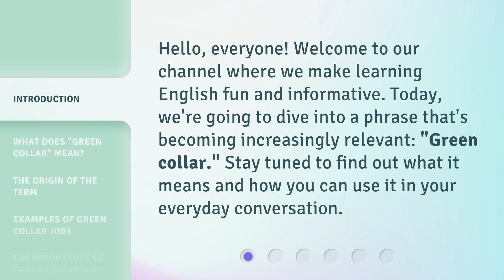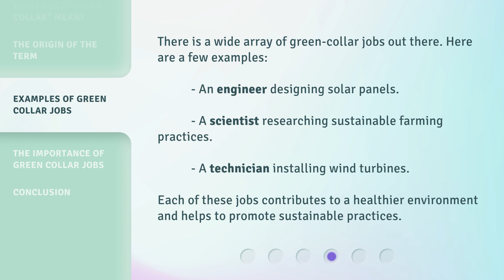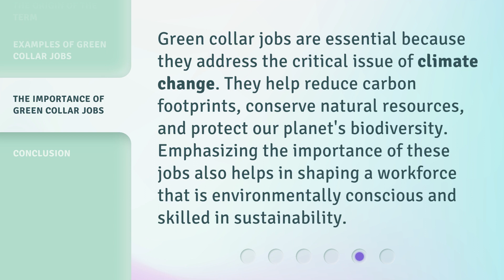Understanding "Green Collar" - English Idioms in the Workplace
Cracking the Code: Decoding 'Green Collar' - English Idioms in the Workplace • Unravel the mystery behind 'Green Collar' and master English idioms in the workplace. Explore the meaning, usage, and origins of this popular phrase and enhance your communication skills in professional settings.

00:00 • Introduction - Understanding "Green Collar" - English Idioms in the Workplace
00:29 • What Does "Green Collar" Mean?
00:58 • The Origin of the Term
01:18 • Examples of Green Collar Jobs
01:42 • The Importance of Green Collar Jobs